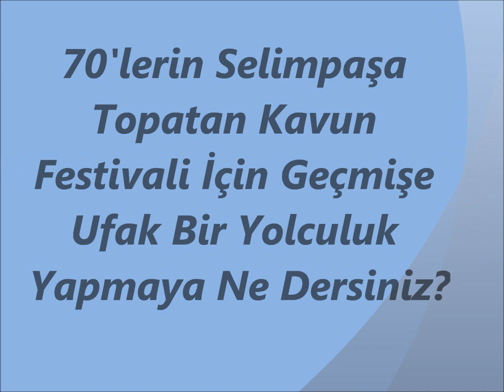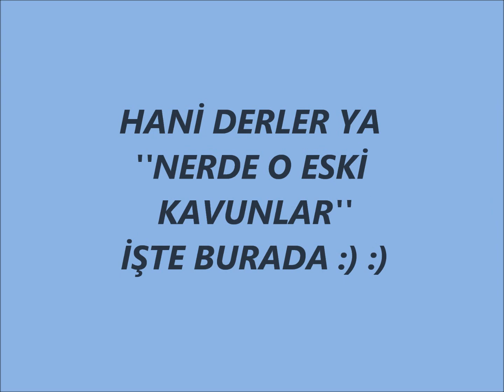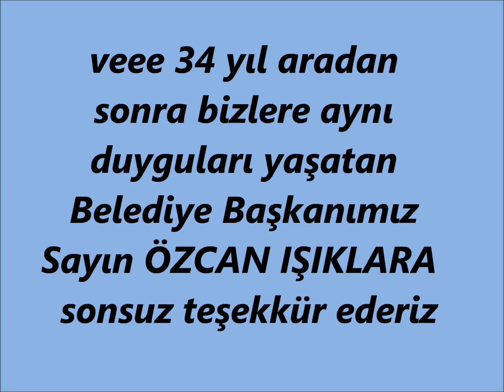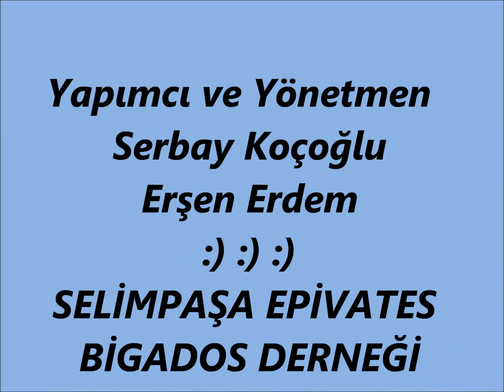Selimpaşa Topatan Kavunu Festivali 1970'ler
1970'lerden günümüze kadar olan '' Selimpaşa Topatan Kavunu '' festivallerine ait fotoğraflardan derlediğimiz küçük ama bir o kadarda muhteşem klip...